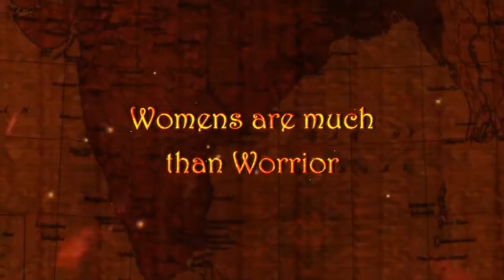Bheem for Ramaraju RRR Hindi trailer